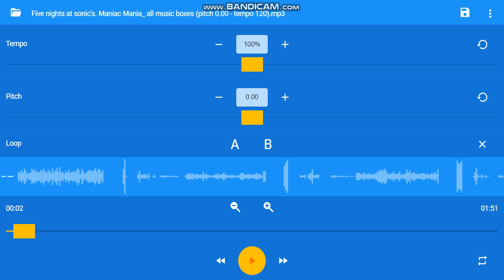Sonic: Green hill zone theme but it's a music box version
Several tracks in the game are remixes of pre-existing Sonic music.
The music that plays in the main menu is a remix of the track "History" from Sonic Mega Collection.
The title screen's music is a remix of the theme that plays in a similar fashion in Super Mario All-Stars.
The remixes are made to sound as if they were played on a Sega Mega Drive/Genesis console.